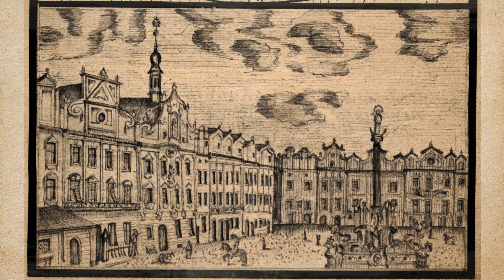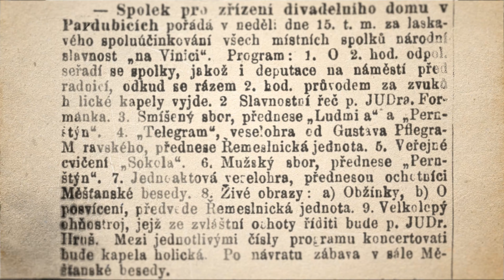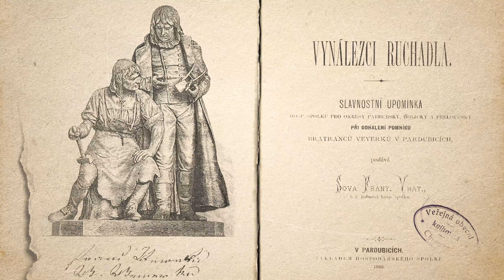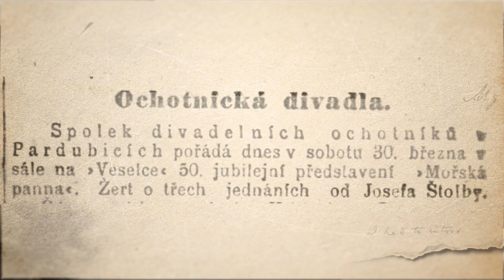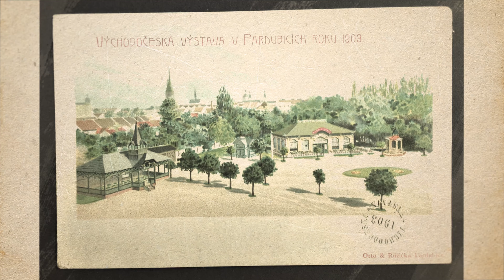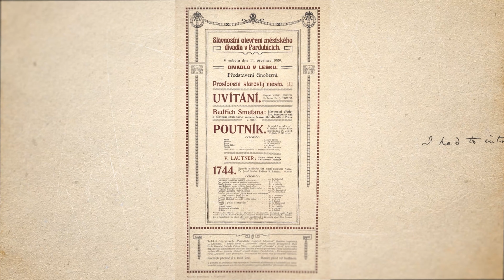Postavení budovy divadla v Pardubicích